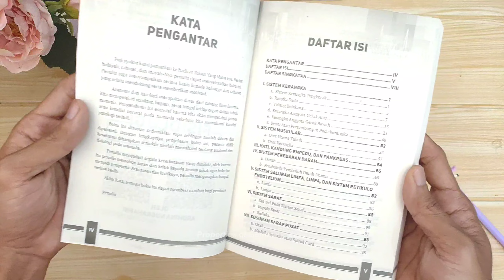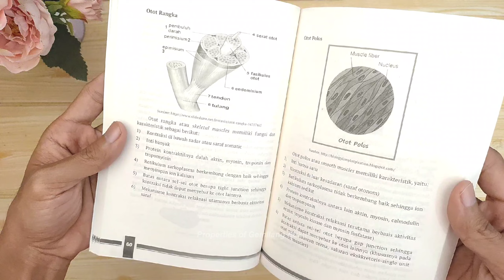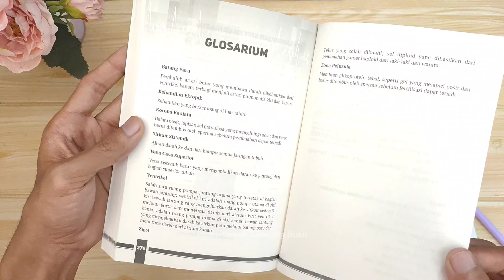Gemilang Buku - Buku Pengantar Anatomi Fisiologi Manusia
100% ORIGINAL!! || BERKUALITAS!! || BERGARANSI!!
FREE BOOKMARK (selama persediaan masih ada)

Deskripsi Buku;
Penyusun : -
Bonus  : -

Anatomi Dan Fisiologi Merupakan Dasar Dari Cabang Ilmu Kesehatan, Melingkupi Pemahaman Struktur, Bagian, Serta Fungsi Setiap Organ Dalam Tubuh Manusia. Pengetahuan Ini Sangat Esensial, Karena Dari Sinilah Kita Akan Mengetahui Proses Atau Kondisi Normal Pada Manusia Sebelum Mulai Memahami Kondisi Patologi. Buku Ini Disusun Sedemikian Rupa Sehingga Mudah Dibaca Dan Dipahami. Dengan Lengkapnya Penjelasan Dalam Buku Ini, Peserta Didik Kesehatan Diharapkan Semakin Mudah Memahami Tentang Anatomi Dan Fisiologi Pada Manusia

Sistem Kerangka
Sistem Peredaran Darah
Sistem Muskular
Sistem Saraf
Susunan Saraf Pusat
Reseptor Sensorik
Panca Indra
Susunan Saraf Otonom
Dst